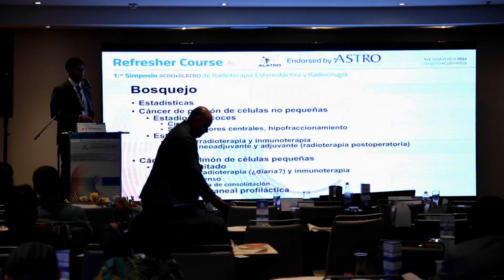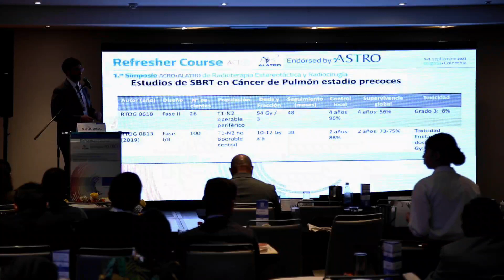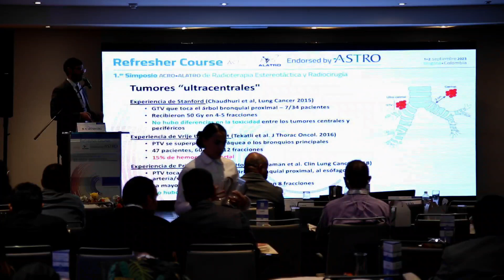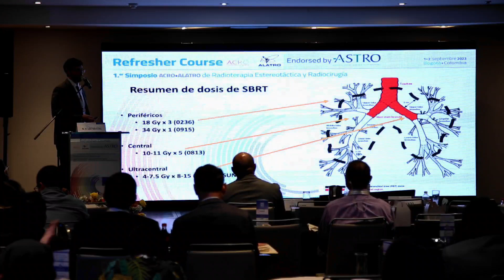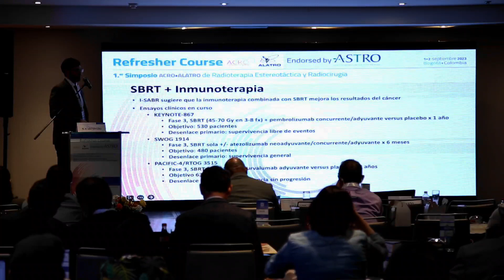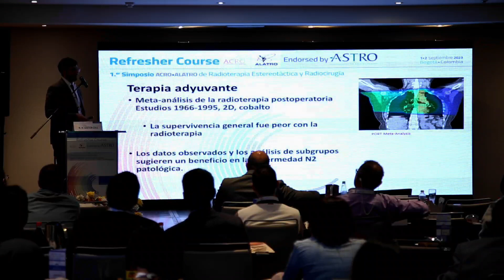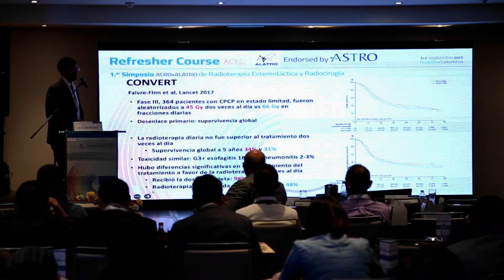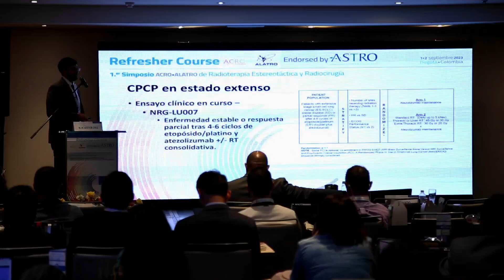TORAX DR NATANIEL LESTER COLL